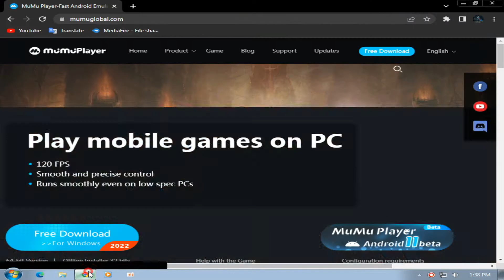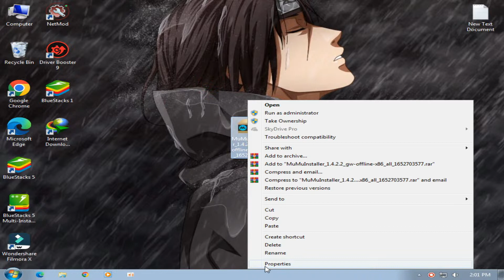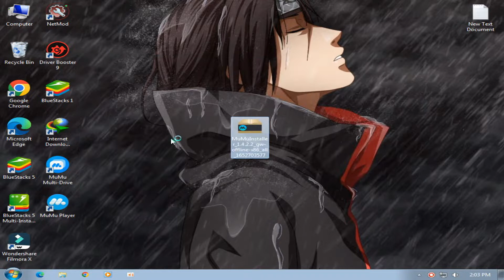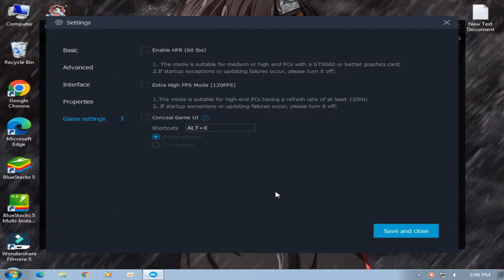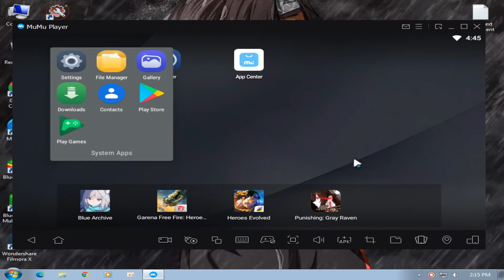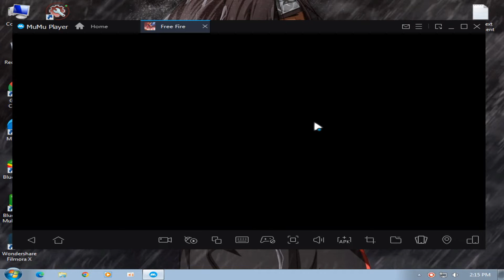New emulator for low end pc | 2GB Ram | MuMu Player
MY PC SPEC :

6GB RAM
500GB HARD DRIVE
NO GRAPHICS CARD ):